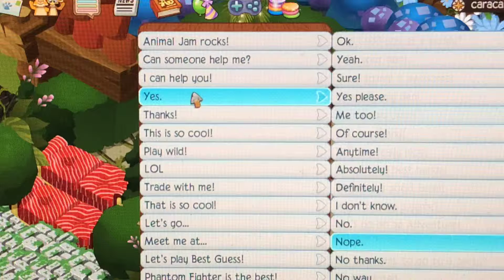Animal Jam: Bubble Chat Challenge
Join Animaljam NOW